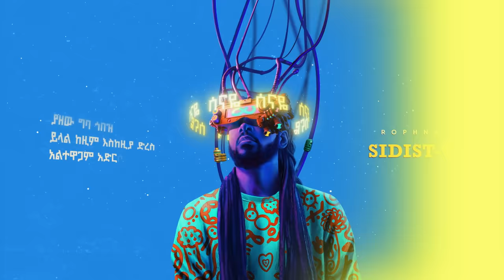ROPHNAN - SENAY | ሮፍናን - ሰናዬ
Official Visualizer
III - VI - IX

Written and performed by ROPHNAN, Addis Ababa, Ethiopia

Listen to Full Album ROPHNAN - SIDIST - VI | ሮፍናን - ስድስት VI

Visuals by Fanuel Leul, Tsegaw Tesfa, Zeamnuel Abera
Mastered by Greame Durham at The Exchange Studios, London
4Dots Music